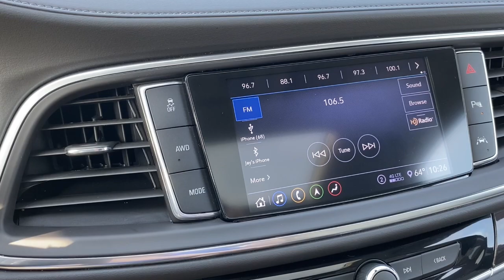2020 Buick Enclave Stevens Point WI, Wausau WI, Wisconsin Rapids WI , Marshfield WI , Waupaca WI 470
Champagne Gold Metallic Used 2020 Buick Enclave Premium available in Stevens Point, Wisconsin at Len Dudas Motors. Servicing the Wausau, Rapids, Marshfield, Waupaca, WI areas.

2020 Buick Enclave Premium - Stock#: 47046A

3305 Main St.

EPA 25 MPG Hwy/17 MPG City! Buick Certified  Very Nice  LOW MILES - 42 859! Third Row Seat  Heated Leather Seats  Moonroof  Nav System  All Wheel Drive  Quad Bucket Seats  Chrome Wheels  Hitch  TRAILERING PACKAGE  5000 LBS. CLICK ME!br /br /KEY FEATURES INCLUDEbr /Leather Seats  Third Row Seat  All Wheel Drive  Quad Bucket Seats  Power Liftgate  Rear Air  Heated Driver Seat  Heated Rear Seat  Cooled Driver Seat  Back-Up Camera  Premium Sound System  Onboard Communications System  Chrome Wheels  Remote Engine Start  Dual Zone A/C Rear Spoiler  Privacy Glass  Remote Trunk Release  Keyless Entry  Steering Wheel Controls. br /br /OPTION PACKAGESbr /SUN AND SITES PACKAGE includes (SQ7) 20  polished aluminum wheels  (C3U) Power-sliding moonroof and (IOT) 8  diagonal Buick Infotainment System with Navigation  TRAILERING PACKAGE  5000 LBS. includes (V08) heavy-duty engine cooling system  (CTT) Hitch Guidance  (PZ8) Hitch Guidance with Hitch View and trailer hitch  AUDIO SYSTEM  8  DIAGONAL BUICK INFOTAINMENT SYSTEM WITH NAVIGATION includes multi-touch display  AM/FM/SiriusXM stereo  Bluetooth streaming audio for music and most phones  Android Auto and Apple CarPlay capability for compatible phones  advanced voice recognition  in-vehicle apps  personalized profiles for infotainment and vehicle settings. Includes greater memory  LPO  BUICK INTERIOR PROTECTION PACKAGE includes (VAV) first and second row All-weather floor mats  LPO  (VKN) third row All-weather floor mats  LPO and (VLI) All-weather cargo mat  LPO  ENGINE  3.6L V6  SIDI  VVT STOP/START (310 hp [231 kW] @ 6800 rpm  266 lb-ft of torque [359 N-m] @ 2800 rpm) (STD)  TRANSMISSION  9-SPEED AUTOMATIC (STD). Non-Smoker vehicle  Autocheck one owner! br /br /VISIT US TODAYbr /Located in Stevens Point  WI  Len Dudas Motors is your source for new and used Chevrolet  Cadillac  Buick and GMC cars  trucks  SUVs and crossovers  auto parts and service near Wausau and Wisconsin Rapids  WI. Visit our GM dealership in Wisconsin to check out our huge selection and amazing deals. br /br /Pricing analysis performed on 9/9/2023. Horsepower calculations based on trim engine configuration. Fuel economy calculations based on original manufacturer data for trim engine configuration. Please confirm the accuracy of the included equipment by calling us prior to purchase. br /
LPO, BUICK INTERIOR PROTECTION PACKAGE includes (VAV) first and second row All-weather floor mats, LPO, (VKN) third row All-weather floor mats, LPO and (VLI) All-weather cargo mat, LPO (Not available with (PDF) Floor Liner Package, LPO.) ,SUN AND SITES PACKAGE includes (SQ7) 20 polished aluminum wheels, (C3U) Power-sliding moonroof and (IOT) 8 diagonal Buick Infotainment System with Navigation (Not available with (PDX) Surround and Sites Package or (S2N) 20 Midnight Silver painted aluminum wheels, LPO.) ,TRAILERING PACKAGE, 5000 LBS. includes (V08) heavy-duty engine cooling system, (CTT) Hitch Guidance, (PZ8) Hitch Guidance with Hitch View and trailer hitch IOT,LFY,M3W